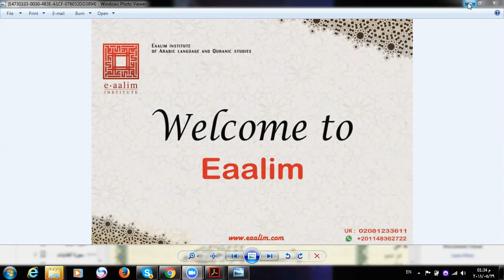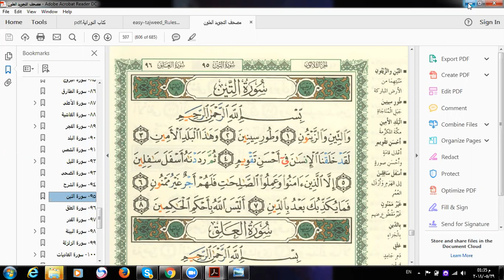Eaalim Mysha - Surah At-Tin ayat 1 to8 from Quran .